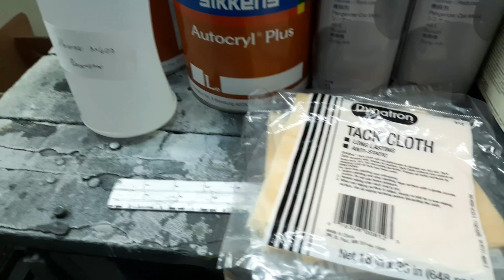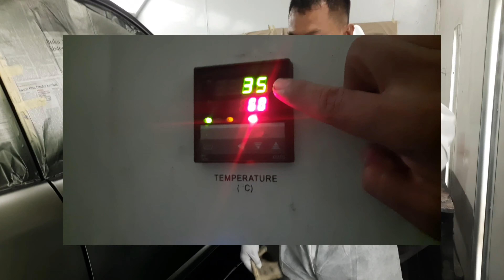Cara mengecat mobil yang benar full body |Land Cruiser VX| Fake Devilbiss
Cara mengecat mobil yang benar full body Toyota Land Cruiser VX

Video ini di rekam menggunakan hp Samsung M30s

Pengecatan full body Toyota Land Cruiser VX  warna myst green

-Spray gun yang saya gunakan Devilbis GTI Pro Fake
-Base coat warna myst green sikkens
-Clear coat Auto clear plus HS Sikkens
-Thinner Slow dan medium Sikkens